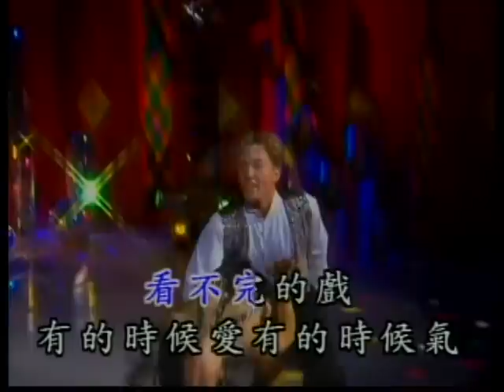502我是一只画眉鸟Cha Cha I am a thrush Tango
我是一隻畫眉鳥呀畫眉鳥彷彿是身上沒有長羽毛沒有那羽毛的畫眉鳥想要飛也飛不了沒有那羽毛的畫眉鳥想要飛也飛不了我是一隻畫眉鳥呀畫眉鳥彷彿是身上缺少兩隻腳缺少那兩腳的畫眉鳥想要跑也跑不掉缺少那兩腳的畫眉鳥想要跑也跑不掉不是我身上沒有長羽毛不是我身上缺少兩隻腳只因為我是關在鳥籠裡除非是打開鳥籠才能跑我是一隻畫眉鳥呀畫眉鳥關在那鳥籠多呀多苦惱眼看著天空呀飛不了只好一聲一聲叫眼看著天空呀飛不了只好一聲一聲叫一聲一聲叫